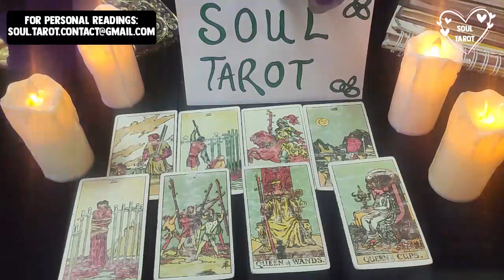LEO ❤️ SOMEONE WHO CAUSED U SO MUCH PAIN AND SADNESS 👀 EXTREMELY IMPORTANT MSG LEO💌 FEBRUARY